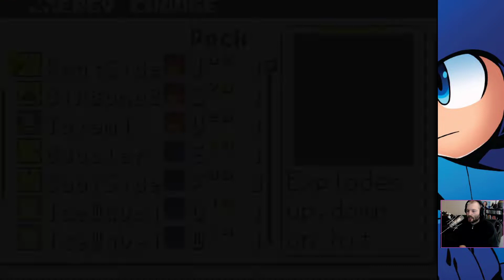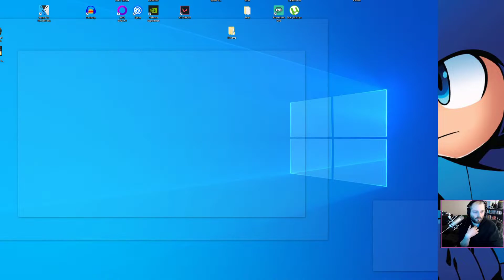Mega Man Battle Network 3 Full Walkthrough | FLAMAN! | Part 22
Yup we hit the big 1k subs goal and like I promised here is the start of a full play through of MegaMan Battle Network

Welcome back with the Plat. I stream games, I am lying about being a platypus, and I have no intention of taking over the world so why would you even bring it up?

One Step From Eden is a fast paced battle network Esq roguelike. This However is not eden,